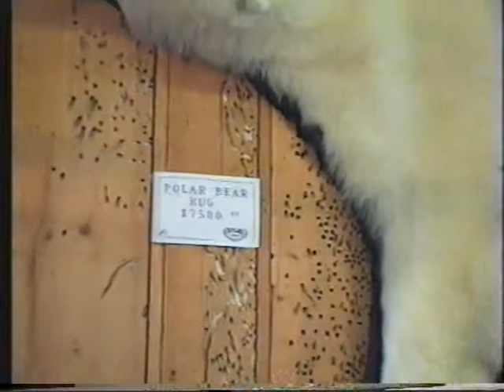Polar bear skin rug. $7500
Polar bear skin
This short video may upset a few people. Found during our tour of the USA.